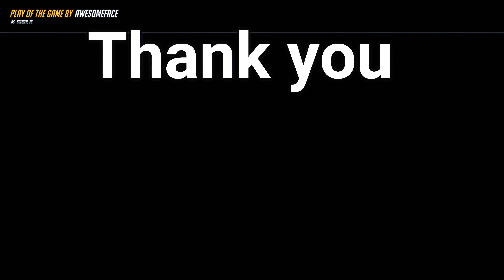Proof I'm good with Solider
I just wanted to post a video about O.W. Here are some highlights of my Soldier 76 game-play.